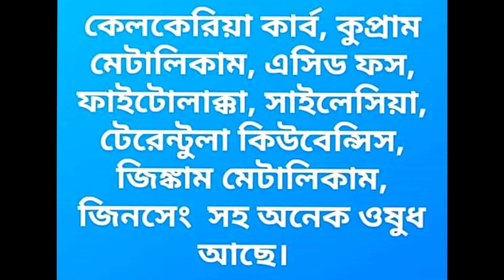Leg cramps । লেগ ক্রাম্পের হোমিওপ্যাথিক চিকিৎসা । Dr. Halima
লেগ ক্রাম্পের হোমিওপ্যাথিক চিকিৎসা। হঠাৎ করে পায়ের গোছার মাংসের সঙ্কোচন, পায়ের আঙ্গুলের বাঁকা হয়ে যাওয়া। এসব মূলত অতিরিত দুর্বলতার কারনে এবং পুষ্টির অভাবে হয়ে থাকে।

আলী আহমেদ হোমিওপ্যাথিক সেন্টার
৪১১/বি, খিলগাঁও চৌধুরীপাড়া(মাটির মসজিদের কাছে); ঢাকা-১২১৯
সাক্ষাতের সময়ঃ সকাল ১০-দুপুর ১টা এবং বিকেল ৫-৯টা পর্যন্ত(এ সময় ফোন কল নেয়া হয়)
বুধবার দিন বন্ধ (ঐ দিন কল নেয়া হয় না)